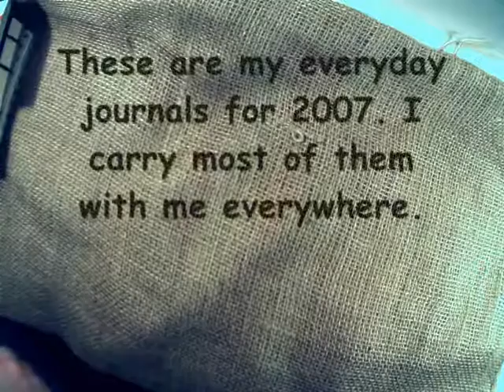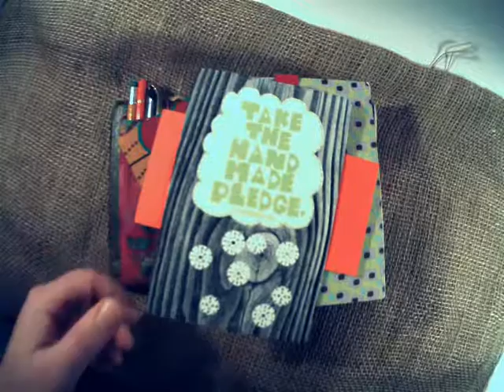EveryDay Journals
These journals are the journals that I used everyday. 4 of them actually come with me most places and the others stay at home.